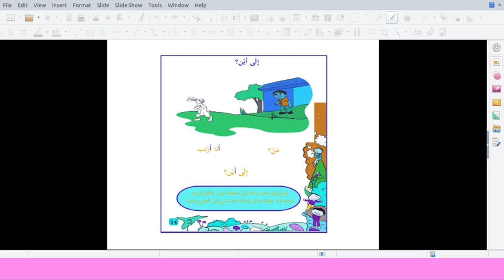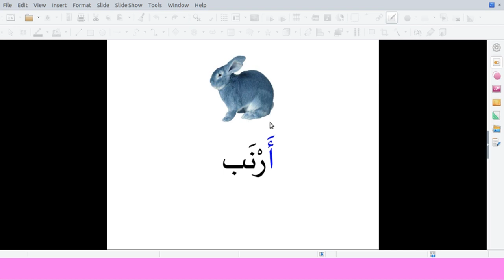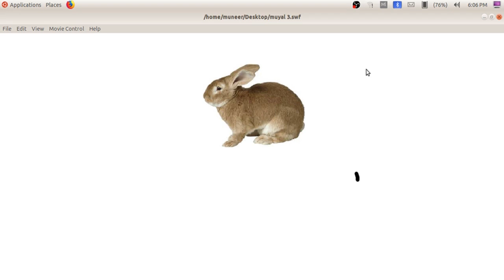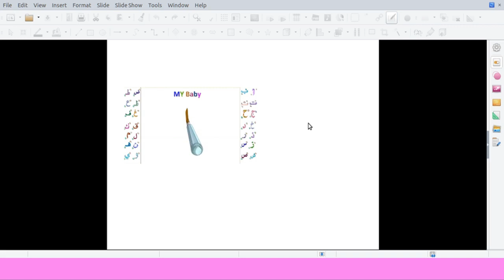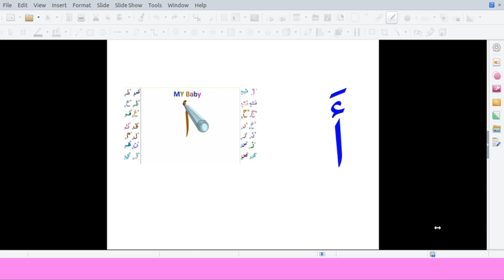Arabic Class for LP/Std 1page 14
തയ്യാറാക്കിയത്
മുനീർ.എ
GMLPS, Meppadam